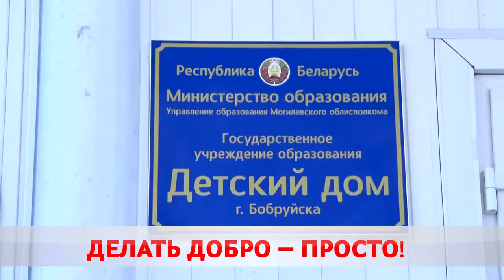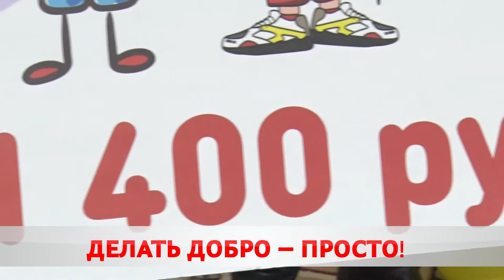Компания "Доброном" сделала подарок детдому.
Подарков много не бывает! В детский дом Бобруйска заглянули представители торговой сети «Доброном». Кроме нужных презентов благотворители привезли и сертификат на 11 400 рублей. О доброй акции и лепте покупателей – далее.